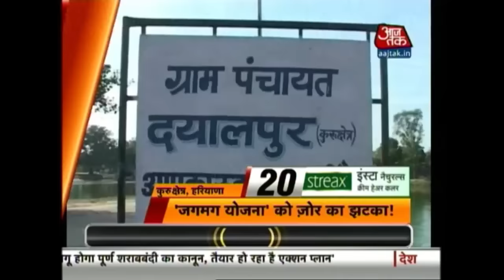10 Minute 50 Khabrien: November 27, 2015 | 12 PM